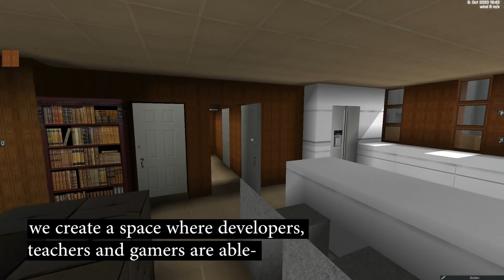Build A World - the Elsinore case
Two 6th grade classes for 6 days.
Filmen er produceret af Glostrup Albertslund Produktionshøjskole.